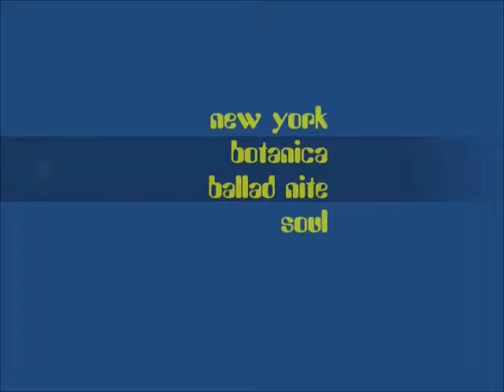NEW YORK THE BOTANICA BAR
C